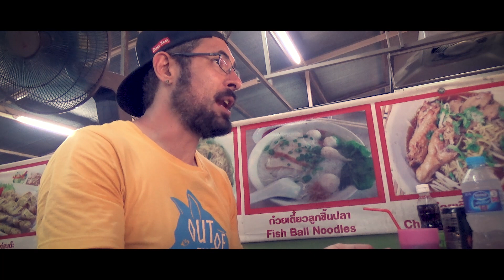Best of night market (Thailand) | SO SPICY!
Nos adentramos en los mejores mercados nocturnos de Tailandia para probar la comida más picante a nuestro paso. Qué aventuras le esperarán a Mandel?

Mis redes

• Mandel no guarda relación alguna con ninguno de los restaurantes o marcas que aparecen sus vídeos.

Música

«Change Your Name (Remix)» by Steve Combs
«Theme Songs» by Steve Combs
«TRAINING MODE! Motivating Game Pop Music» by HeatleyBros
«Digital Native» by Eric Skiff
«Chibi Ninja» by Eric Skiff